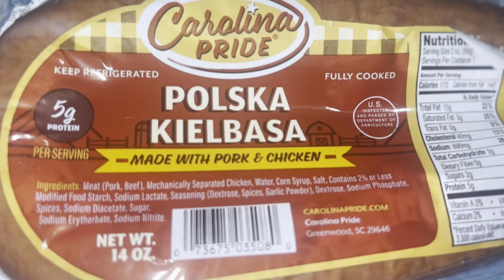BASS FISHING/MACARONI WITH CHICKEN/SMOKE SAUSAGE/SHRIMP/WORKING ON THE BACKYARD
Come join us on our cooking and fun adventures please like share and subscribe also don’t forget to hit bell 🔔 icon to get notified every time we drop a new video Thanks in advance

Music done by Kenrock (Kenavation Sounds)